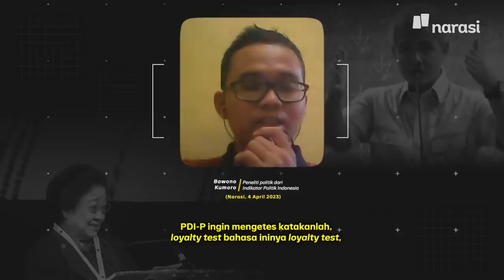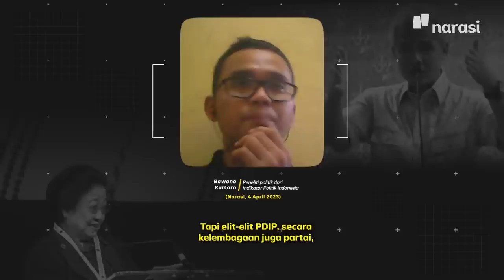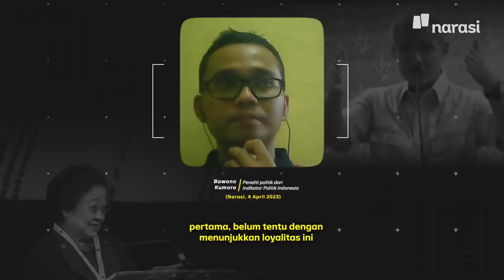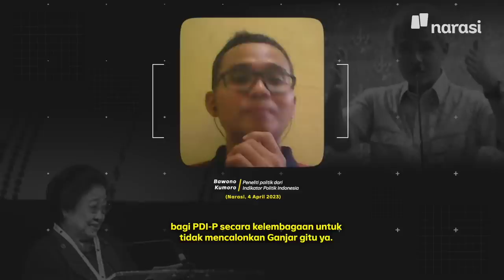Tolak Israel di U-20, Ganjar Buktikan Setia kepada PDI Perjuangan? | Narasi Daily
Ganjar dikenal sebagai kader PDI-P yang punya elektabilitas paling tinggi. Tapi, pasca-batalnya Piala Dunia U-20 ini, elektabilitas Ganjar diproyeksikan merosot. Adapun Peneliti Politik dari Indikator Politik Indonesia, Bawono Kumoro, memandang aksi Ganjar sebagai uji loyalitas terhadap partai. Simak selengkapnya di video berikut!

(Narasi)